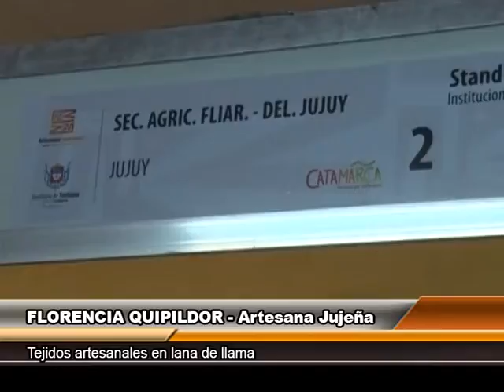Tejidos artesanales en lana de llama